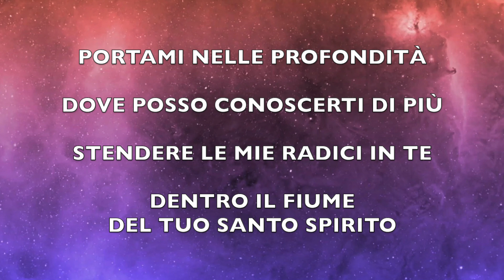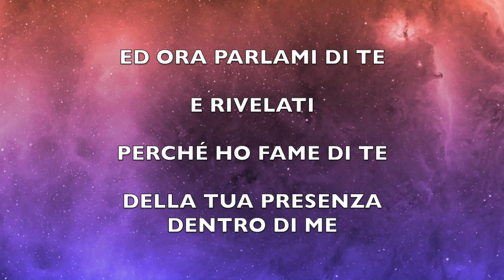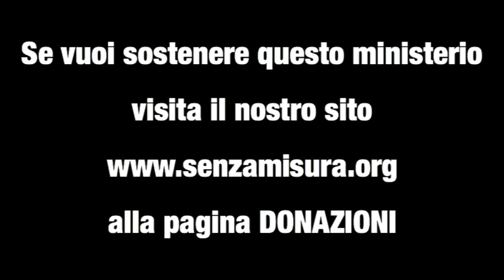Portami nelle profondità | 2023 ITALIA, Sorgi e Risplendi | Corrado Salme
PORTAMI NELLE PROFONDITÀ
Canto dello Spirito Santo ispirato a Corrado Salmé
PORTAMI NELLE PROFONDITÀ
DOVE POSSO CONOSCERTI DI PIÙ
STENDERE LE MIE RADICI IN TE
DENTRO IL FIUME DEL TUO SANTO SPIRITO

ED ORA PARLAMI DI TE
E RIVELATI
PERCHÉ HO FAME DI TE
DELLA TUA PRESENZA
DENTRO DI ME
NON DESIDERO CHE TE

Nessun copyright
Incoraggiamo la divulgazione gratuita